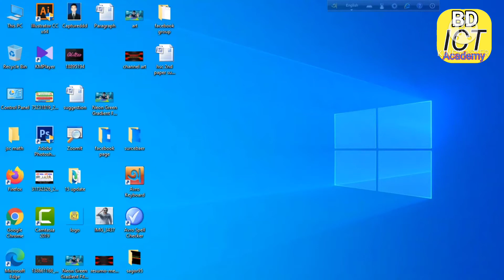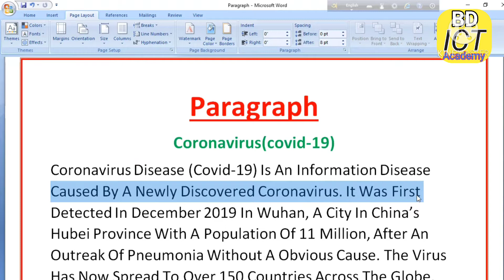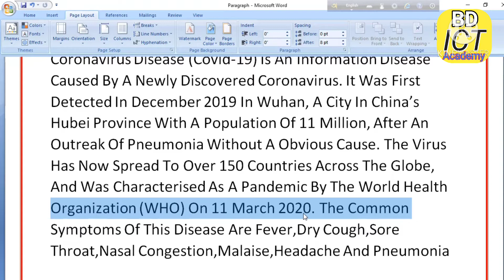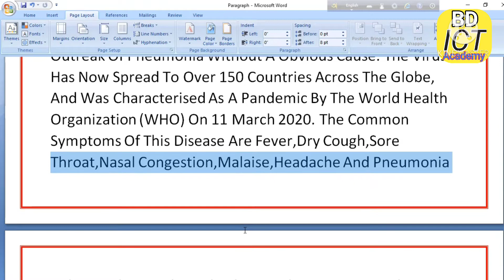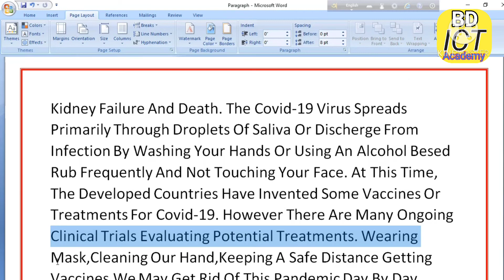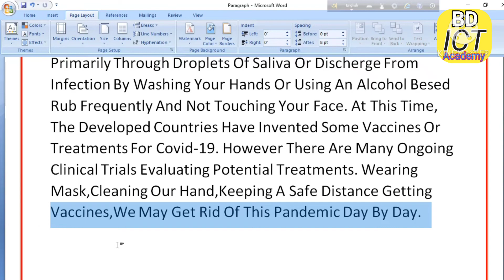Coronavirus paragraph || Coronavirus/ (covid-19) paragraph লিখার সহজ পদ্ধতি | Hsc,Ssc & jsc Covid-19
coronavirus_paragraph_covid-19.

paragraph coronavirus.

coronavirus paragraph in english,